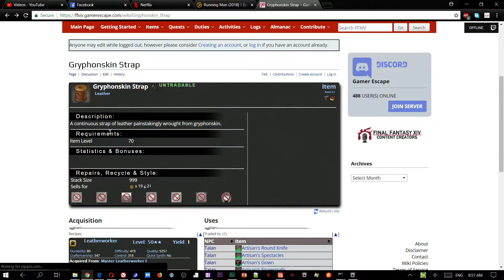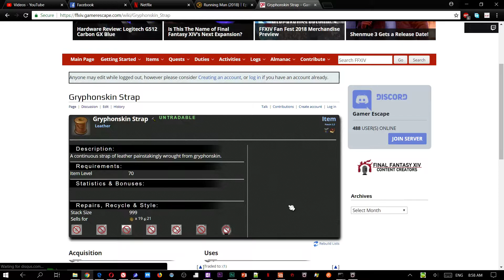[พิเศษ] FFXIV 4.x (EP.122) | ไฟนอลแฟนตาซี XIV